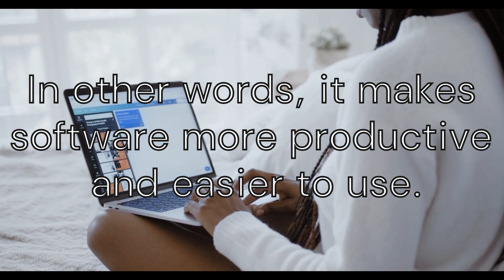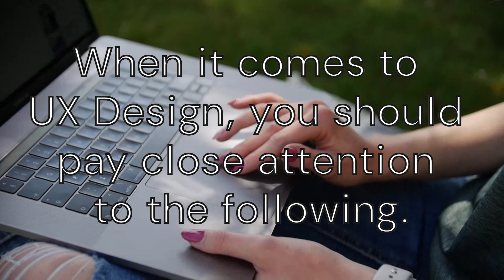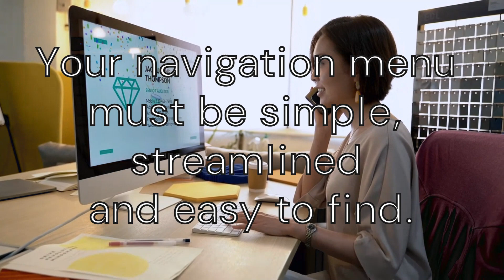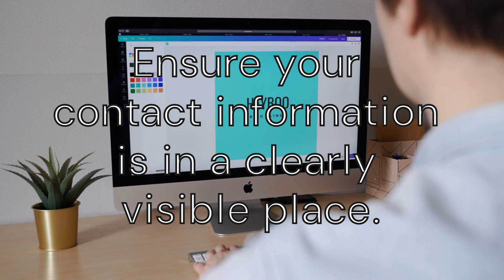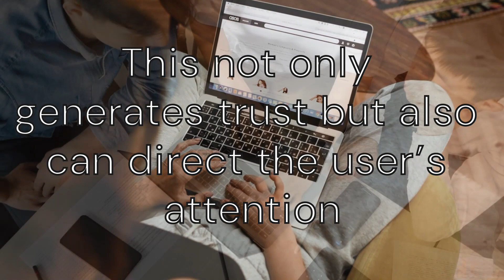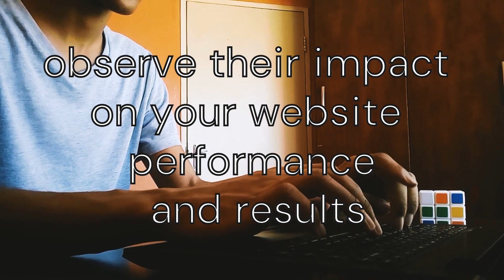Reasons why UX Design can help boost website traffic and increase leads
Would you like to drive more visitors to your website, make them stay a longer time and get them to buy your products? The success of your online store or business website largely depends on its usability and, functionality and customer experience, so make sure it gets an adequate UX (User Experience) Design that suits your goals, vision and target audience.